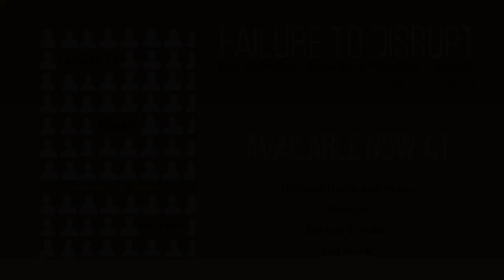Failure To Disrupt Book Club: November 2, 2020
Author and Professor Justin Reich is joined by Audrey Watters and Antero Garcia for a discussion on Justin Reich’s new book, Failure to Disrupt: Why Technology Alone Can’t Transform Education.

They discuss the book's second edtech dilemma, the Ed Tech Matthew Effect.

This is a recording of a live webinar that took place on November 2, 2020 and is part of the Failure to Disrupt Book Club series.